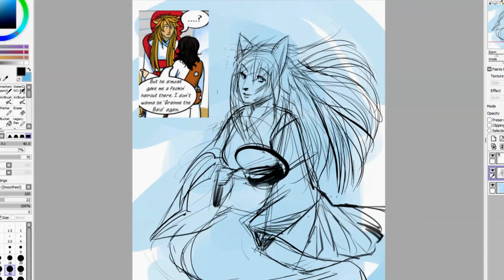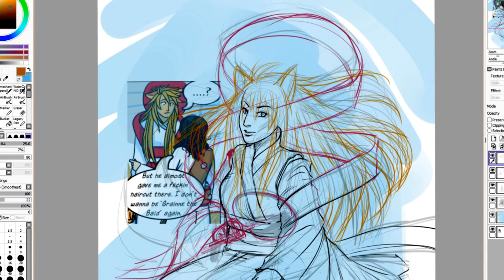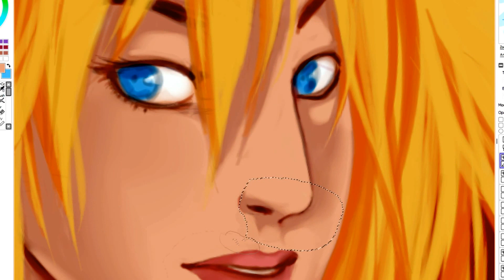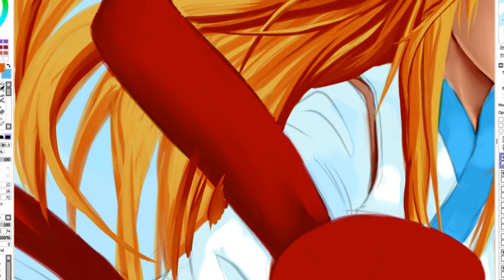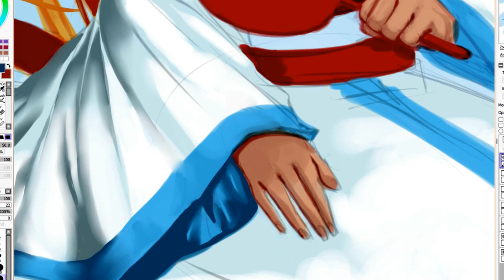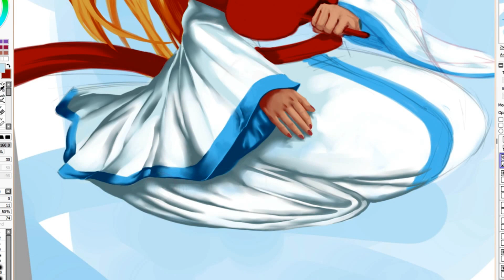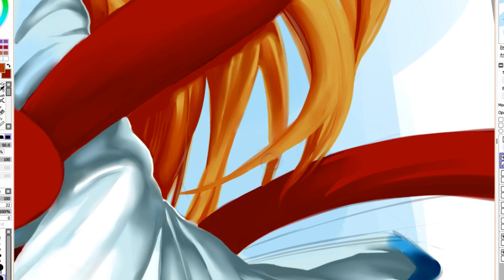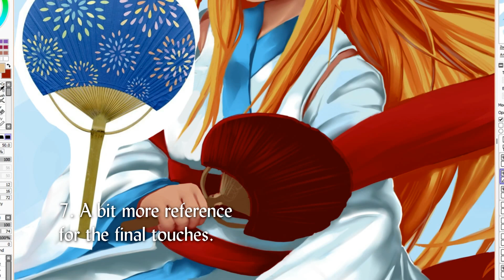Amaterasu - sped up process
Video Editor: Sony Vegas Movie Studio (of which S O M E D A Y I'll finally have a grasp of)

A tidy edit of the two livestreams I'd done over the weekend.